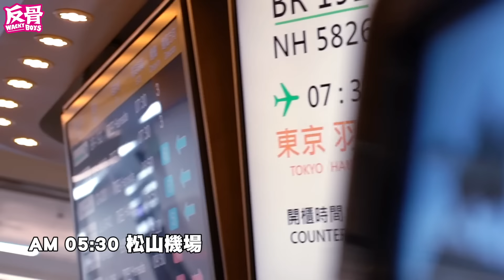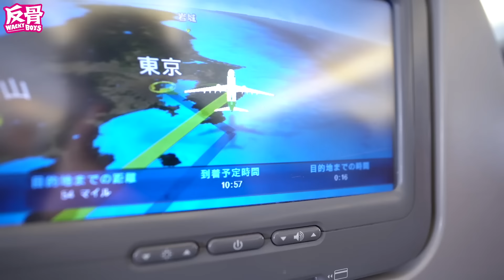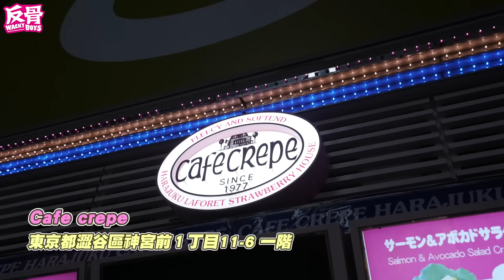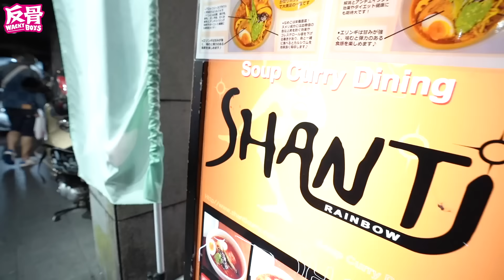反骨日本行🇯🇵 睽違三年😍 開箱超狂可麗餅湯咖哩🥘🍛 │WACKYBOYS│反骨男孩│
💥並獲得特殊的大師寶箱獎勵，其中包含金幣、卡組和魔法塵埃！獎金會在一天內到達，在 IOS版本，請不要忘記在首次啟動遊戲時允許 app tracking 以獲取寶箱！

日本行vlog來啦!久違的日本行太開心啦!

史上第一發約跑課程💥趕快填寫問卷讓你不再尻尻睡✨